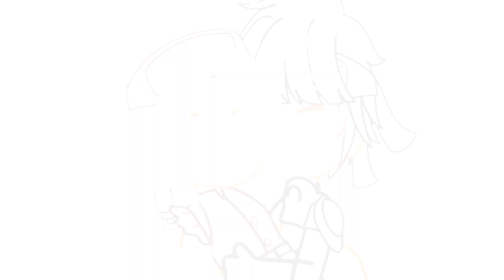ᴀᴍɪɢᴀ ᴅᴀᴛᴇ ᴄᴜᴇɴᴛᴀ ǫᴜᴇ... || ᴍᴇᴍᴇ || [ 𝘙𝘰𝘤𝘬𝘚𝘢𝘬𝘶 𝘺 ¿𝘚𝘢𝘴𝘶𝘚𝘢𝘬𝘶? ] ☦︎ ᴛsᴜᴄʜɪ ᴜᴄʜɪʜᴀ ☦︎